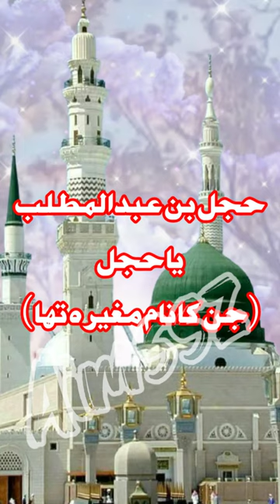Hazrat Mohammad (SAW) Ke Chacha | Chacha Ke Name | How Many Uncles Of Hazrat Muhammad | Short video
Uncles of Prophet Muhammad (ﷺ)

Prophet Muhammad (ﷺ) had nine uncles, all sons of Abdul Muttalib. They were:

Hazrat Harith
Hazrat Zubair
Hazrat Abu Talib
Hazrat Hamza
Hazrat Ghaydaq
Hazrat Zirar
Hazrat Muqawwam
Hazrat Abu Lahab
Hazrat Abbas
Only four of the Prophet's uncles left offspring: Harith, Abu Talib, Abbas, and Abu Lahab.

Hazrat Abu Talib:
Hazrat Abu Talib was the most prominent of the Prophet's uncles. He was a wealthy and respected member of the Quraysh tribe. He also played a key role in the upbringing of the Prophet (ﷺ), especially after the death of the Prophet's mother, Hazrat Amina bint Wahb, when the Prophet (ﷺ) was only six years old.

Hazrat Abu Talib was a staunch supporter of the Prophet (ﷺ) throughout his life. He protected him from persecution by the Quraysh and helped him to spread the message of Islam.

Hazrat Hamza:
Hazrat Hamza was another uncle of the Prophet (ﷺ) who was a strong supporter of Islam. He was a fierce warrior and was known for his bravery and courage. He was also a very generous and kind person.

Hazrat Hamza played a key role in the Battle of Badr, the first major battle between the Muslims and the Quraysh. He was killed in the battle, but his martyrdom helped to inspire the Muslims to victory.

Hazrat Abbas:
Hazrat Abbas was an uncle of the Prophet (ﷺ) who initially opposed Islam. However, he later embraced Islam after witnessing the many miracles of the Prophet (ﷺ).

Hazrat Abbas was a wise and intelligent man. He played a key role in the negotiations between the Muslims and the Quraysh that led to the Treaty of Hudaybiyyah. He also played a key role in the Battle of Hunayn, where he helped to defeat the Banu Thaqif tribe.

Other uncles:

The Prophet's other uncles also played important roles in his life. Hazrat Harith, for example, was the eldest of Abdul Muttalib's children and was a respected leader of the Quraysh tribe. He helped to protect the Prophet (ﷺ) from persecution by the Quraysh.

Hazrat Zubair was another uncle of the Prophet (ﷺ) who was a staunch supporter of Islam. He was a brave warrior and fought in many battles alongside the Prophet (ﷺ).

Hazrat Ghaydaq, Hazrat Zirar, and Hazrat Muqawwam were also supporters of the Prophet (ﷺ). They helped to spread the message of Islam and fought in many battles alongside the Prophet (ﷺ).

Conclusion

The uncles of Prophet Muhammad (ﷺ) played important roles in his life. They supported him throughout his life and helped him to spread the message of Islam. They were also brave warriors who fought in many battles alongside the Prophet (ﷺ). The Prophet (ﷺ) was grateful for the support of his uncles, and he loved them very much.

This video discusses the number of uncles and the names of the uncles of Prophet Muhammad (ﷺ). It also answers the following questions:

How many were the sons of Hazrat Abdul Muttalib?
What were the names of the sons of Hazrat Abdul Muttalib?
Who was the father of Hazrat Muhammad (ﷺ)?
How many brothers did Hazrat Abdullah have?
Who were the uncles of The Messenger of Allaah (ﷺ)?
What were the names of the brothers of Hazrat Abdullah?
In addition to the above, the video also provides insights into the family structure of Prophet Muhammad (ﷺ) and the important role that his uncles played in his life.

HazratMohammadUnclesName,HazratMohammad,HazratMohammadKChachaKName,SerratUnNabi,ShortVideo,HazratMohammadKChacha,HazratMuhammadUncleInHisName,WhatsAppStatus,SeeratUnNabi,HazratAbdullahKBhai,HazratAbdulMuttalibKBetay,حمدﷺکےچچاکےنام,محمدکےکتنےچچاتھے,محمدﷺکےوالدعبداللہ_کےبھائ,12 rabi ul awal naat 2023,12rabiaual,eid milad un nabi status,eid milad un nabi